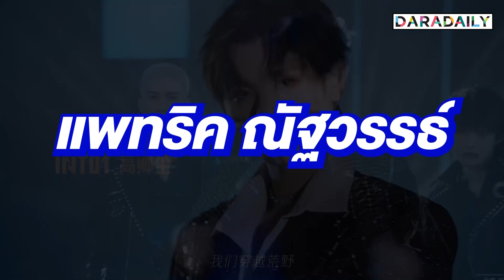"INTO1" 1st Aniversary "นาย-แพทริค" ความภูมิใจของแฟนชาวไทย